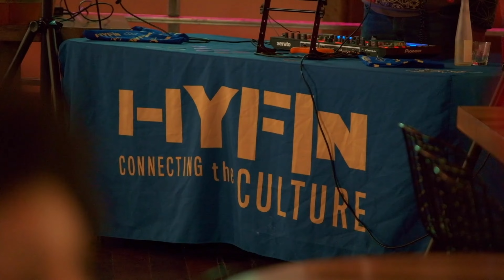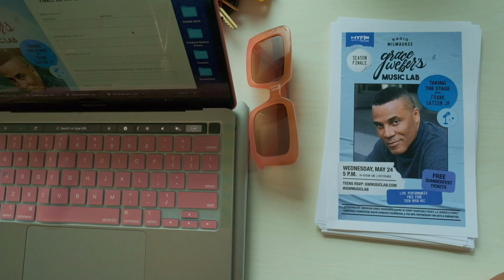HYFIN Anti-Gala: Appeal Video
HYFIN is a movement. A tidal wave of momentum that’s been building out of necessity for and by Black Milwaukee. For the last year, we’ve built partnerships, created cultural experiences, amplified voices, listened to our community and we want to share some of those voices with you today.

Our movement is just beginning, but we’ve learned from experience that we cannot do it alone. So we’re asking you to consider your role in HYFIN’s future.

Add to our momentum. Join our movement. Help shape the future of Milwaukee to be the place and space our community needs and deserves it to be.